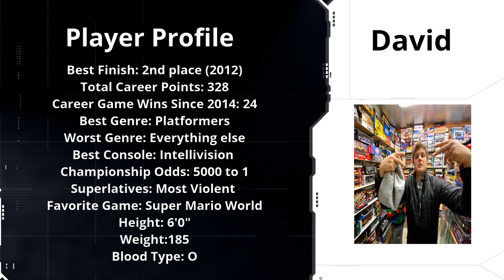Fur Fighters The Final Levels: The Generals Layer